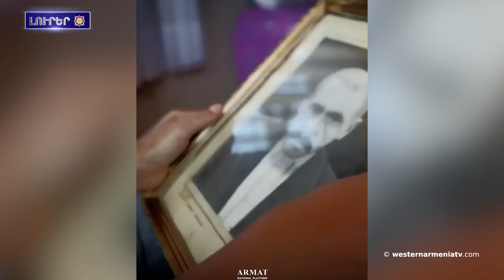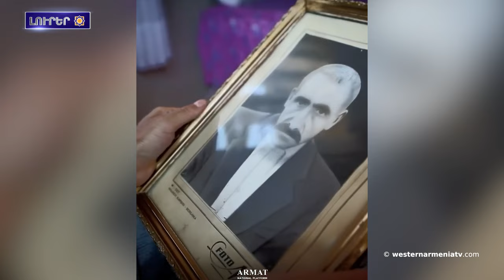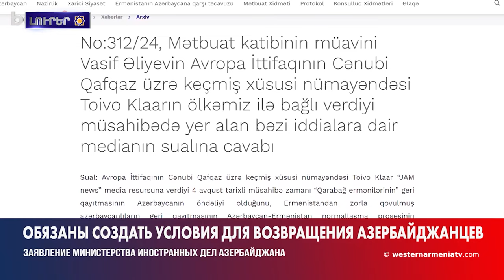Արեւելեան Հայաստանը յայտնուած է յեղինակաւոր «Lonely Planet» պարբերականին մէջ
1. ԱՀՀ կառավարութեան խորհուրդի 25֊րդ նիստ

2. Վերադարձ դեպի Հայկական ինքնութիւն

3. Արցախի ԱԺ-ն կ՚ողջունէ Լուիս Մորենո Օկամպոյին կողմէն մեկնարկած տեղեկատուական արշաւը

4. Բաքուն «Արձագանքած է» Տոյվո Կլաարին եւ առիթէն օգտուելով հերթական պահանջն է ներկայացուցած Հայաստանին

5. Արեւմտեան Հայաստան.Հնագոյն մշակոյթն ու ողբերգական պատմութիւնը

6. Արեւելեան Հայաստանը յայտնուած է յեղինակաւոր «Lonely Planet» պարբերականին մէջ

7. Էլինա Աւանեսեան այլեւս պաշտօնապէս կը ներկայացնէ  Արեւելեան Հայաստանը